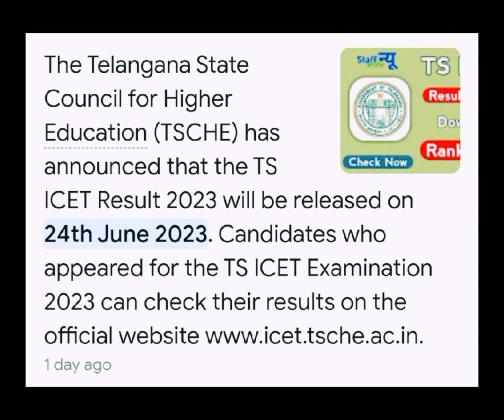TS ICET RESULTS DATE CONFIRMED👍TS ICET COUNSELLING PROCESS|TS ICET WEB OPTIONS|TS ICET LATEST NEWS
te